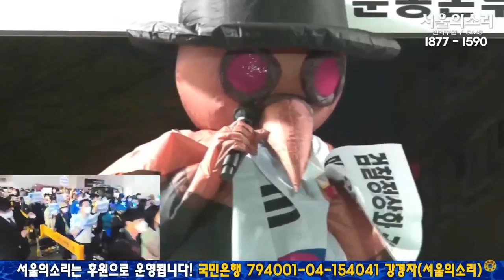민주당 쇄신 집회에 등장한 까마귀! "그까이거 해버립시다!"